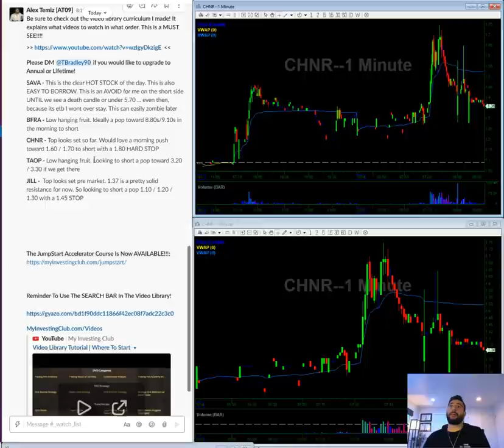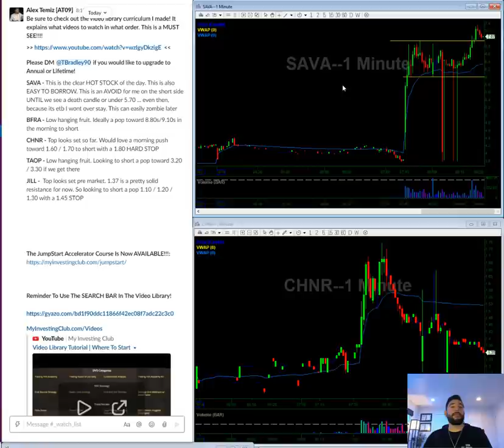SAVA Hot Chick Analysis | 09/14/2020 Video Watch List | BFRA CHNR TAOP JILL | Stocks In Play Today